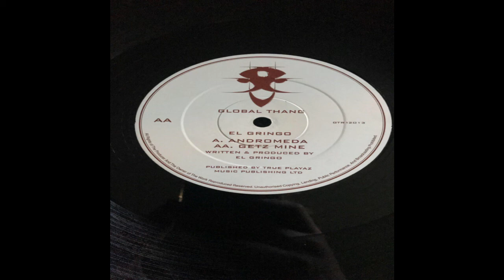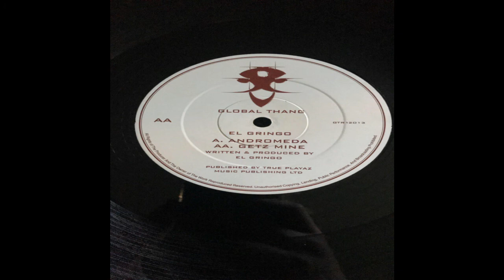El Gringo - Getz Mine